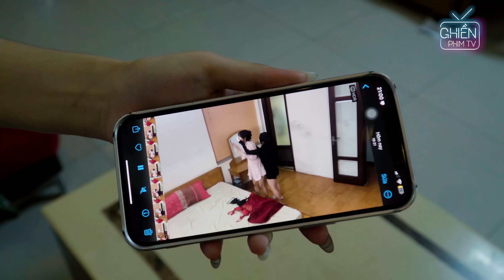Phim Ngắn | Gái Xinh Tâm Cơ Cho Vợ Chồng Sếp Ngủ Li Bì, Âm Mưu Lên Làm Chính Thất Và Cái Kết Bất Ổn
►Đăng ký để nhận thông báo